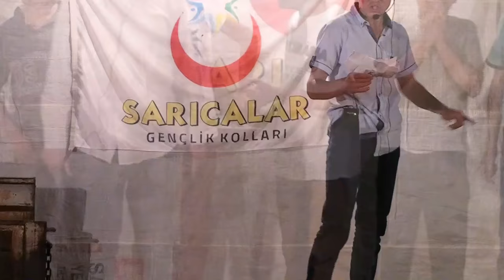Zafer Tiyatrosu 2017